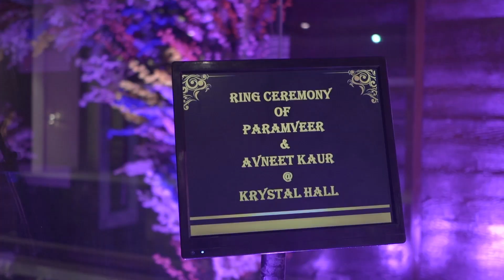Ring || PARAM+AVNEET || 2023 Ring Highlight || PARTAP KINNG FILMS